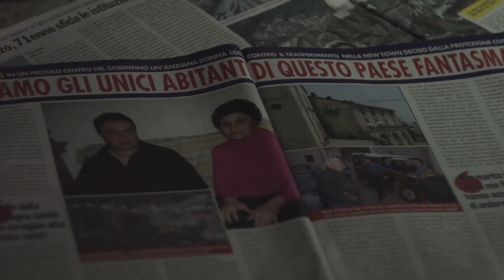"Cavallerizzo" - Trailer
Cavallerizzo it’s a feature documentary directed by Inês von Bonhorst & Yuri Pirondi
On the 7th of March 2005, Cavallerizzo, a southern Italian town, suffered a landslide. After that catastrophe the village was evacuated, since then Liliana Bianco and her son Raffaele are the only inhabitants. The film explores the consequences of a displaced community and the struggle to maintain their ancient Albanian traditions.

Premiered at Biografilm Festival 2021,
Official Selection: Tirana International Human Rights Film Festival 2022 // Foça Film Days Turkey 2022 // AEI International Film Festival em Cypus 2022

A production by The Makkina
Written & directed by Inês von Bonhorst & Yuri Pirondi
Starring: Lilliana Bianco, Raffaele Presta, Ferdinando Stamile, Ilia Madotto, Maria Grazia Presta, Nicola D’Elia.
Editing by Inês von Bonhorst
Sound Editing by Michael Picknett
Cinematography by Yuri Pirondi
Drone footage by Open Fields Production
Drone operator by Gianluca Mastrascusa
Albanian translation by Anna Stratigo
English subtitles edit by Michael Picknett